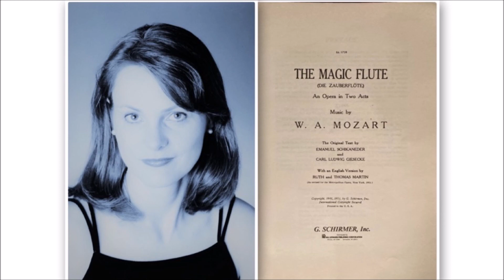Ach, ich fühl's - Pamina's Aria (Mozart) - Valerie Evans, Soprano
Ach, ich fühl's
from Die Zauberflöte
(The Magic Flute)

Valerie Evans, Soprano
John Douglas, piano

Recorded at Seully Hall
The Boston Conservatory
January 1989
Sound engineer-David Goff

Poetic translation:

Pamina:
-Act II-

Ach, ich fühl's, es ist verschwunden,
Ewig hin der Liebe Glück!
Nimmer kommt ihr Wonnestunde
Meinem Herzen mehr zurück!
Sieh', Tamino, diese Tränen,
Fließen, Trauter, dir allein!
Fühlst du nicht der Liebe Sehnen,
So wird Ruh' im Tode sein!

Pamina:

Ah, I can feel it, love’s happiness
Is fled forever!
Nevermore, O hours of bliss,
Will you return to my heart!
See, Tamino, these tears
Flow for you alone, beloved.
If you do not feel love’s yearning,
I shall find peace in death!